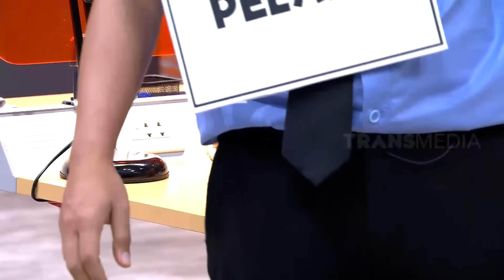Rekonstruksi Ala M.P Ambarita | LAPOR PAK! (11/03/21) Part 4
LAPOR PAK!